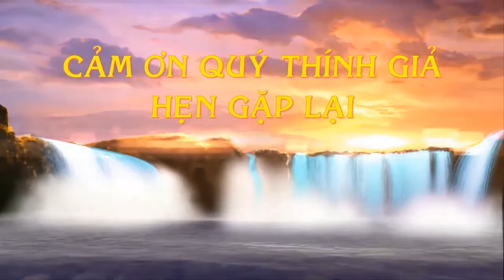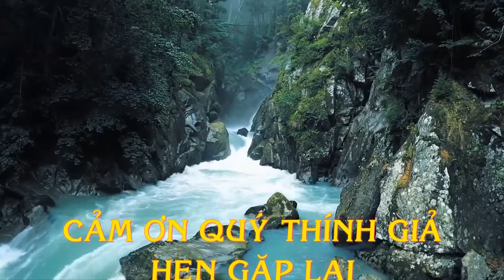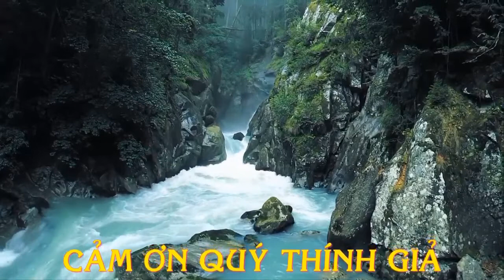🔴THUYỀN NHÂN TỴ NẠN - HÀNH TRÌNH VƯỢT BIỂN ĐÔNG - VƯỢT BIÊN GẶP HẢI TẶC TẤN CÔNG PHẦN 2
Câu chuyện vượt biên, chiếc thuyền, chở 42 người xuất phát từ Rạch Sỏi vào tháng 5 năm 1979 chạy trốn chế độ Cộng Sản đi tìm tự do, khi thuyền ra biển đông thì gặp 2 tàu hải tặc Thái Lan tấn công, cướp của và bắt phụ nữ Việt Nam trên thuyền, thì đúng lúc có 1 thương thuyền của Singapor xuất hiện kịp thời và hải tặc Thái Lan phải rút lui.

 Tác giả: Kim Oanh
 Giọng đọc: Thuyền nhân Chimmy Vo

Một triệu người vượt biên là có 1 triệu câu chuyện khác nhau trong lúc vượt biển xuyên qua đại dương cũng như xuyên rừng để tìm tự do mà đôi khi phải đánh đổi cả mạng sống. Nguyện vọng của chương trình là thu thập các câu chuyện của thuyền nhân để lưu lại cho các thế hệ con cháu. Mong Quý Thuyền Nhân đóng góp câu chuyện của mình để ủng hộ chương trình qua email: Nội dung bài viết nói lên chuyến vượt biển của Quý Thuyền Nhân gặp bão, gặp hải tăc, hỏng máy, thuyền bị lạc hướng, bị chính quyền Việt Nam bắt lại...Không cần thiết phải viết văn hay, chỉ nói lên sự thật chuyến vượt biên là đủ hay rồi mà không có nhà đạo diễn nào có thể tạo cảnh so sánh với cảnh thuyền nhân vượt biên.Xin chân thành cảm ơn sự đóng góp của Quý Thuyền Nhân. Thuyền nhân: Chimmy Vo